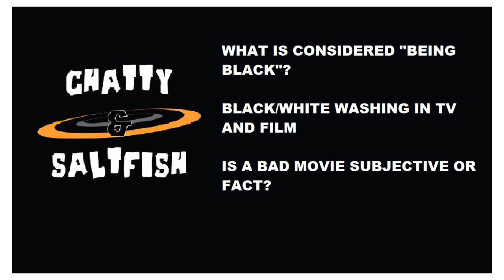Ep21 - Batman Could Be Black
This week CnS talk about the fetishisation of black men, white and black washing on TV shows and get into a heated debate about good and bad films.